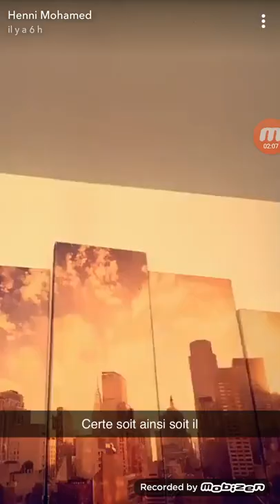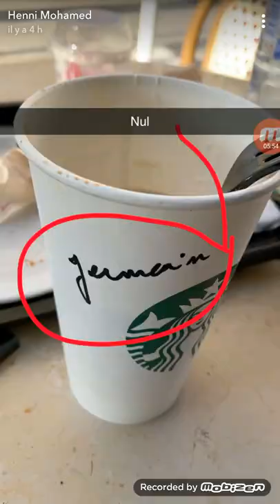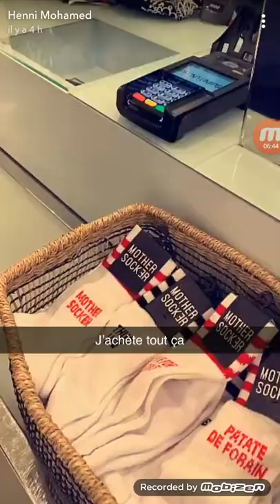Mohamed Henni sur Snapchat : Gnagnagna ! / Mohamed Henni IMITE LA FOUINE !!!